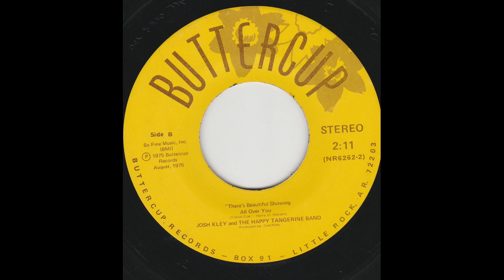Josh Kley and the Happy Tangerine Band - Theres Beautiful Showing All Over You 45 RPM rock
1975 Buttercup Records